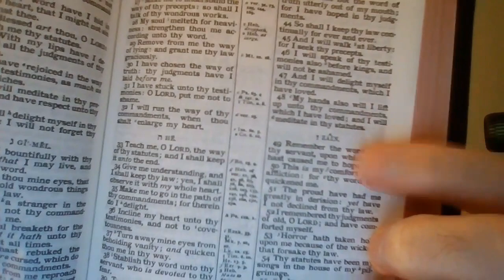Is YOUR Isaac On The Altar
(*Please Note, rather than having a two part video, I used some video editing and combined two videos into one*)
In this video we will be going through the Scriptures to look into putting YOUR Isaac on the altar. Rather, is that which you love more than anything, would you be willing to LOVE GOD AND TRUST HIM and relinquish that IF the Lord so demanded it of you? This will lead us to consider "child worship", or people whom make "idols" out of their children. Now, while the focus of our searching the Scriptures will be mainly looking at thus, consider dear friend, what or WHOM is YOUR Isaac? What or whom love you so much, that if the Lord required you to put it upon the altar, could you do it?  We will be going in several directions, while all the while keep this in mind, who or what is so precious unto you, and is that who or what more precious than the Lord? What saith the Scriptures? This video is NOT a milk video, and i am very aware it can be misunderstood, but i pray that we can search the Scriptures together to see what the Scripture saith.